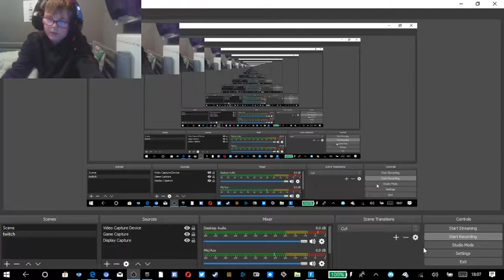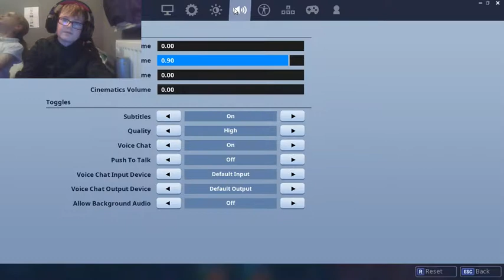sister interupts fortnite game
my sister intruded my vid